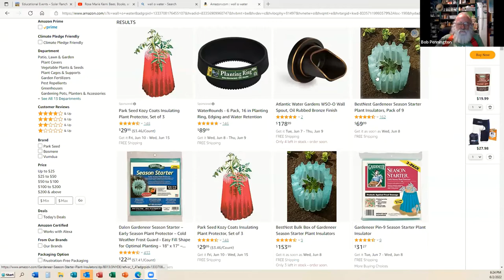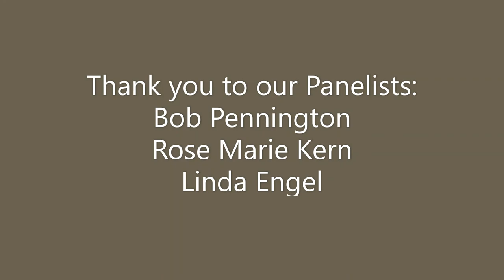Millicent Unplugged: From the Ground Up: Seeds to Solar Ovens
Millicent Unplugged is a virtual panel discussion series recorded on the zoom webinar platform. Each program highlights a topic of regional arts and culture. Program is facilitated by MRM education director, Karen Chertok, and moderated by award winning author and photographer, Sara Frances. Sara is a long time museum volunteer and expert conversationalist! Together Karen and Sara welcome museum friends to these informal (yet informative) and lively discussions.

What better time than early June to have a discussion on southwestern, high desert organic gardening and cooking. Each of our guests brings a perspective of earth stewardship grounded in the common desire to seek sustainable practices and share them. Master gardening, cookbooks, seeds, succulents and more! Join us for what is sure to be an informative and expansive conversation.

Panelist Bios
Linda Engel’s first cookbook, Garden to Table Cooking, won first place in the Colorado Independent Publisher’s 2021 EVVY™ Award in the entertaining/cookbook category. She lives and gardens in the front range of Colorado where her love for organic gardening inspires her recipes and cooking. Before retiring, Linda enjoyed a successful career in international sales and then technical and marketing writing. to learn more and to sign up for her newsletter.

Rose Marie Kern is known around the world as a Solar Chef, an organic Master Gardener, and an expert on garden microclimatology.  Recently she was interviewed by Luther Kreuger, head of the Big Blue Museum of Solar Cooking and her classes on creating microclimates for high desert gardening are an educational staple for the Master Gardener Programs in New Mexico.  The International Sun Oven Corporation has sent copies of her cookbook "The Solar Chef" along with their sun ovens to 4 continents.

Rose is on the board of directors for Southwest Writers and a lifetime member of the New Mexico Solar Energy Association.  She has given classes on solar cooking for the University of New Mexico, the Bernalillo County Extension offices and dozens of local groups focused on sustainable living.

The Solar Chef
Creating Microclimates for High Desert Gardening
Stress is Relative: Memoir of an Air Traffic Controller
Air to Ground: A Guide to the World of Air Traffic Control

Bob Pennington and his wife, Jen, are owners of Agua Fria Nursery in Santa Fe, New Mexico. This organic nursery and garden center came to fruition in 1975, and has been a thriving part of the Santa Fe landscape ever since. With a growing understanding that the nursery and garden industry was laden with toxic chemicals such as fertilizers, pesticides, and herbicides, Bob and Jen set out with a mission to “Save Planet Earth, one organic garden at a time.” From aphids to zinnias, Bob’s 40+ years of organic gardening experience is a treasure to encounter.